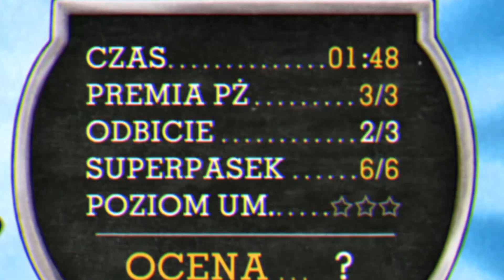Szybko, łatwo i przyjemnie 乁(◔◞ ◔)ㄏ [Cuphead]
👨‍💻 PROGRAMY 👨‍💻
Montaż: HitFilm Express
Nagranie: OBS Studio, Audacity
Miniaturka: GIMP